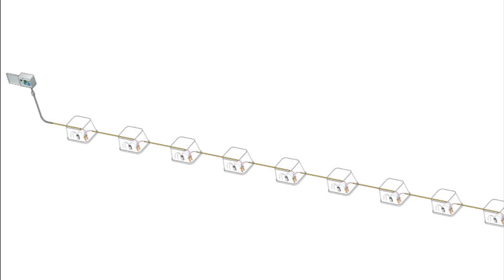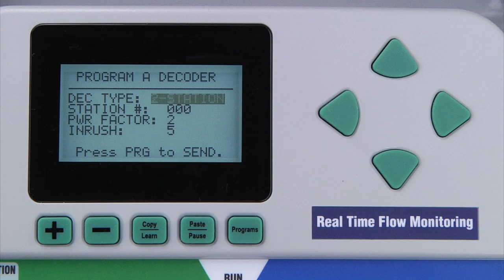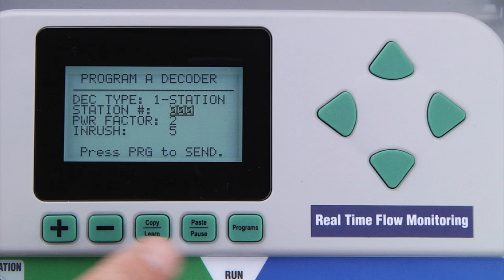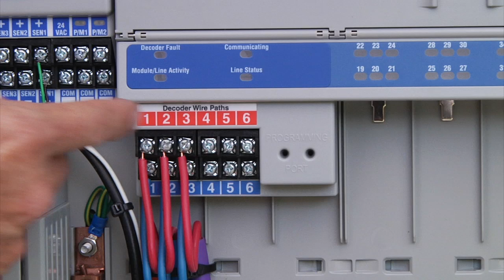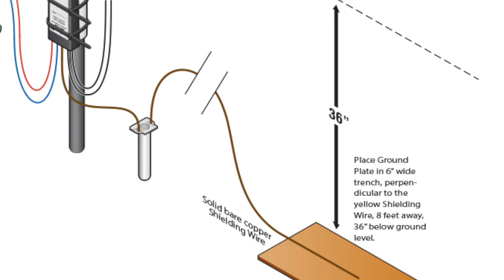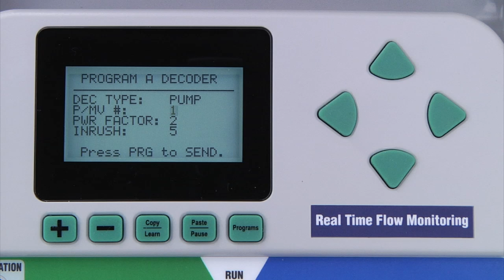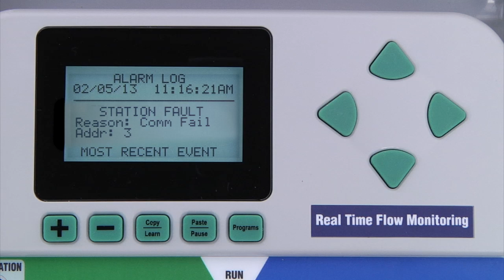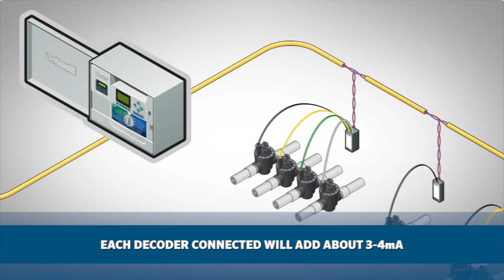ACC Advanced Programming: Decoders, Part 1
In this video, you'll learn how to set up and install decoders on an ACC commercial irrigation controller. The use of decoders with the ACC system allows for 99 stations to be run along up to 6 two-wire paths. Learn how to program a station decoder, set up a decoder as a pump or master valve output, as well as test the proper operation of your decoder system. Additionally, you will learn how to view decoder configurations and display ADM alarms.